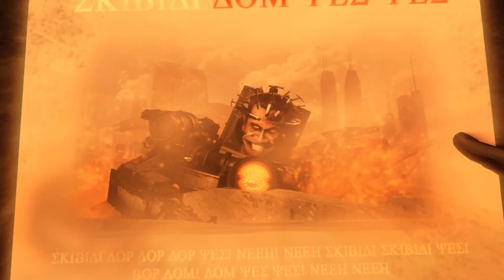Skibidi Toilet 74 (Part -3) Hindi Dubbed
In this video we have customized the video and added Audio in hindi which makes it more awesome and entertaining.